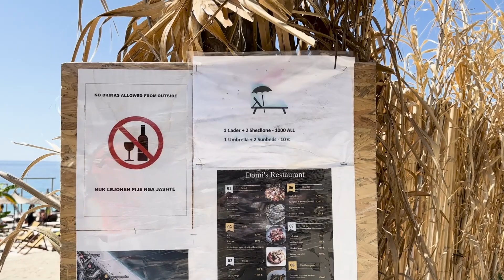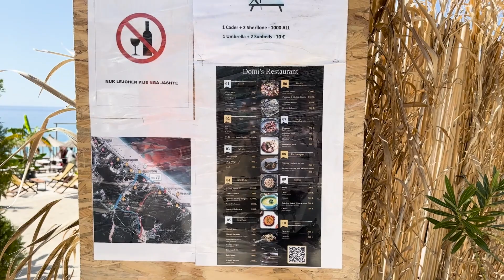DHERMI e TIRANA - último dia da nossa viagem para a ALBÂNIA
Bonjour gente!

Esperamos que tenham gostado desse vídeo.

Hotel em Saranda: Villa Doka - 81€ (com café da manhã)
Hotel em Tirana: Royal Hill Hotel - 70€ (com café da manhã)

Se tiverem perguntas, ou qualquer coisa sobre a gente, a França ou algum país que já fomos, fala pra gente! Será um prazer ajudar!

Merci 🙏

Açaí com Dendê 😜

Se quiserem saber de mais coisas sobre a nossa vida na França, pode falar, assim saberemos que tipo de vídeos vocês gostam!